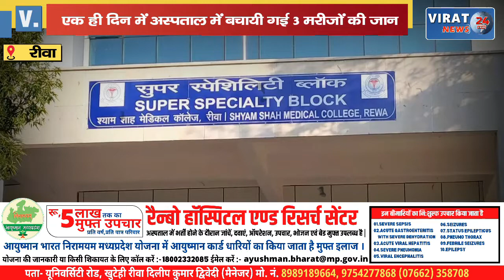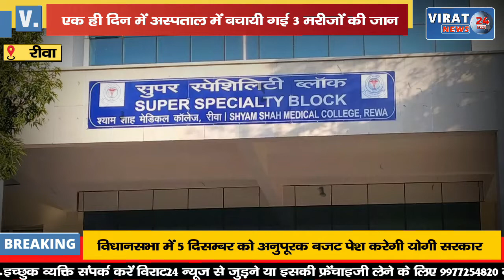🔻रीवा- सुपर स्पेशलिटी अस्पताल, में एक ही दिन में 3 पेसमेकर इम्प्लांट कर बचायी गई 3 मरीजों की जान !